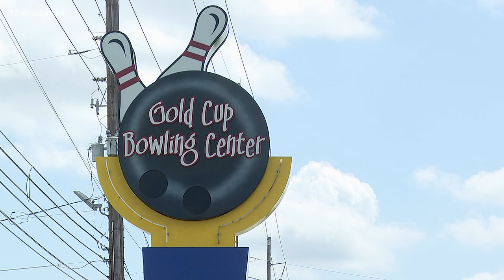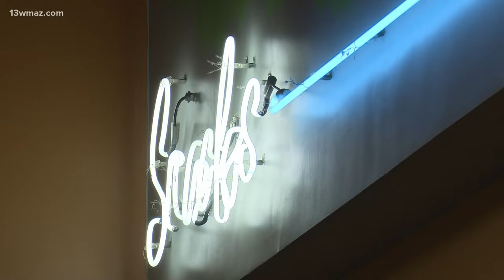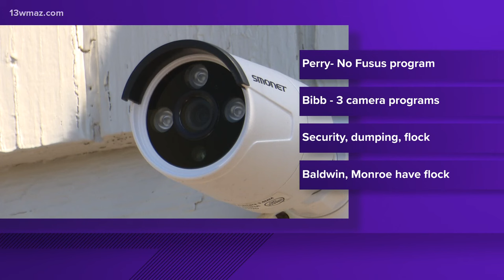Warner Robins Police looking for access to your security cameras. Here's why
Your outdoor home or business security cameras could help police solve a crime if you live in Warner Robins.

The Fusus program officially launched there on Friday, and police say it can provide them with important information that officers can use to solve crimes quicker.

Gold Cup Bowling WR's President and CEO David Rutherford says that helping to curb crime with new technology is an idea that they can roll with. They're even expanding their outdoor security for the new Fusus program.

"I thought it could be a good idea, as far as, we have things that have happened here in the past and I thought we could contribute," Rutherford said.

The program essentially notifies the Warner Robins Police Department that there is a camera at a certain location. If you decide you want to give the department direct access to the camera, you can. But if you don't, that is also an option, too.

On the website where camera owners can register their device, it says that registering your device just makes it easier for the department to reach out if they are looking for footage that could help solve a crime.